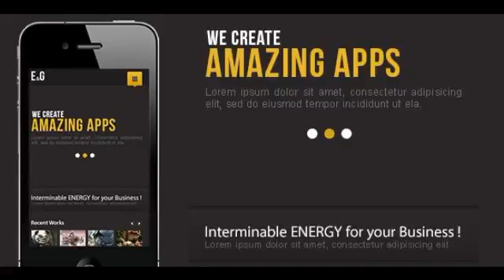Preview Class Mobile PSD Theme Creative Creative - PSD Templates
Features Clean and elegant design. 8 Layered PSD Files 6 Pages (Home, About, Our Work, Services, Blog, Contact) Site Content is 320px (300 Used) Wide Fonts and...

             : Photoshop PSD

          , Layered?
             : Yes

             : CS